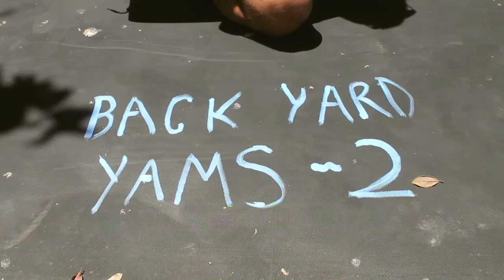Joel Ruys, Wake Up, A Step Through~ Backyard Jams Ep 2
Joel Ruys playing his songs Wake Up and A Step Through in the backyard.